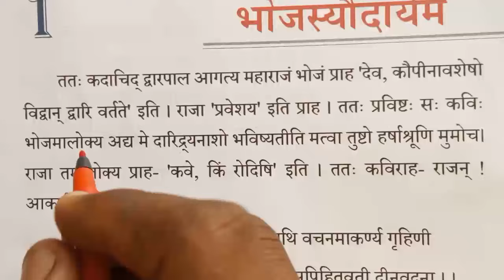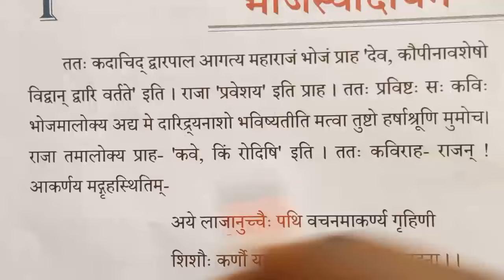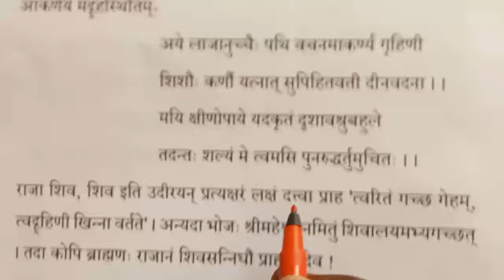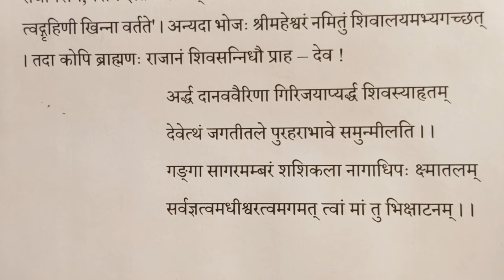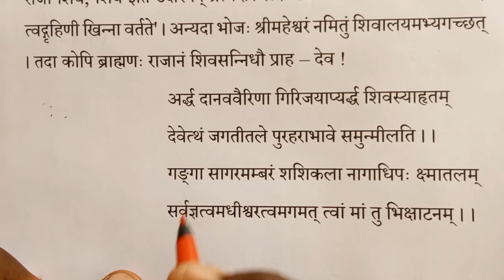भोजस्यौदार्यम कक्षा 12 संस्कृत। bhojasyaudaryam class 12 sanskrit. Bhojasyaudaryam ka hindi anuvad.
भोजस्यौदार्यम कक्षा 12 सामान्य हिंदी
भोजस्यौदार्यम कक्षा 12 साहित्यक हिंदी
भोजस्यौदार्यम का हिंदी अनुवाद कक्षा 12
कक्षा 12 संस्कृत दिग्दर्शिका भोजस्यौदार्यम का हिंदी अनुवाद
भोजस्यौदार्यम कक्षा 12 संस्कृत पाठ 1
bhojasyaudaryam class 12 samany hindi
bhojasyaudaryam class 12 sahityik hindi
bhojasyaudaryam ka hindi anuvad
bhojasyaudaryam class 12 sanskrit
class 12 sanskrit chapter 1 bhojasyaudaryam